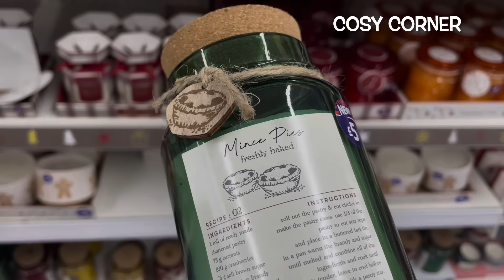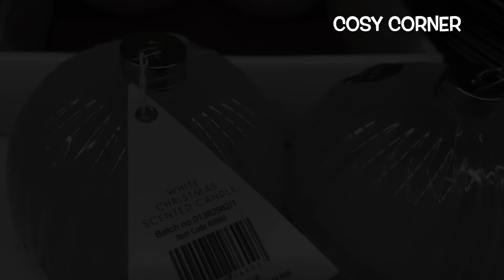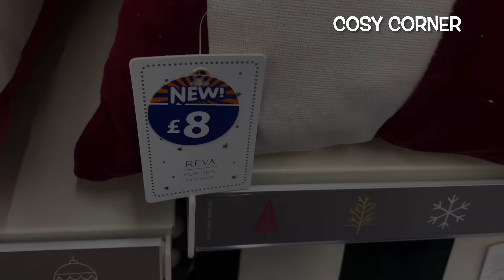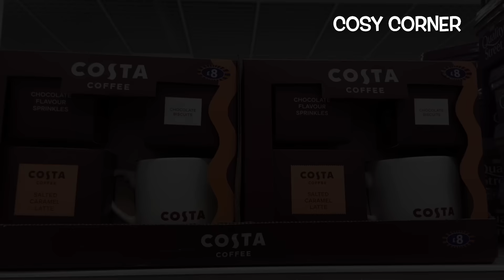🥰 B&M CHRISTMAS‼️ NEW CHRISTMAS RANGE 🎄😍 SEPTEMBER 2024 | SHOP WITH ME | COSY CORNER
Come Christmas shopping with me in B&M and let's take a sneak peek 👀 at some of the new Christmas & Autumn/Winter 2024 goodies in-store. September 2024 🙌

So grab a hot chocolate, get super cosy, relax and enjoy the B&M tour.

Carol ❤️❤️